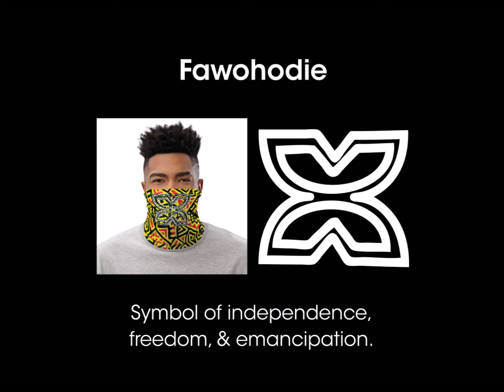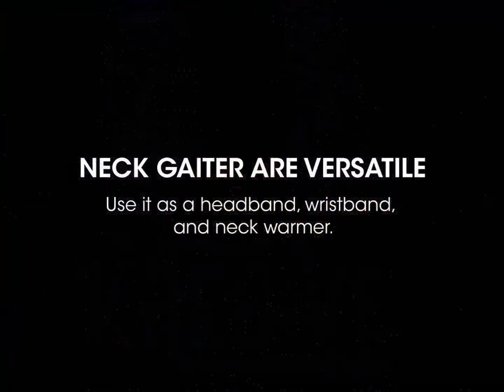African Inspired Symbolism (Adinkra) For Neck Gaiter & T-Shirt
This is a promo video of a series of Neck Gaiter & T-Shirt designs based of Adinkra. If you are interested in purchasing go